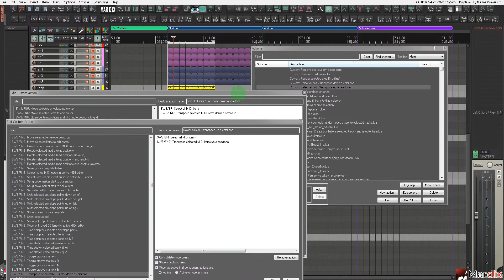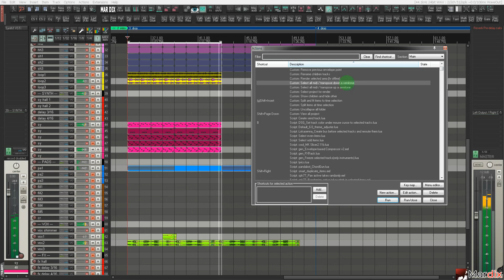Custom action: Select all midi items / transpose up (down) a semitone in Reaper6